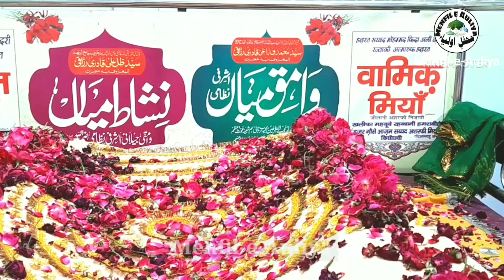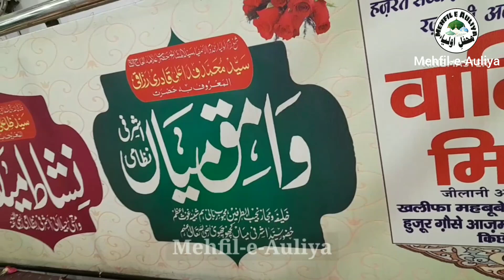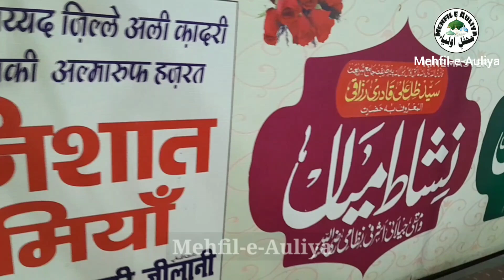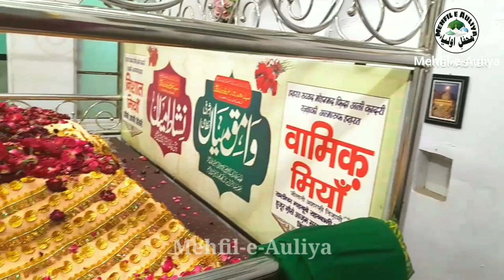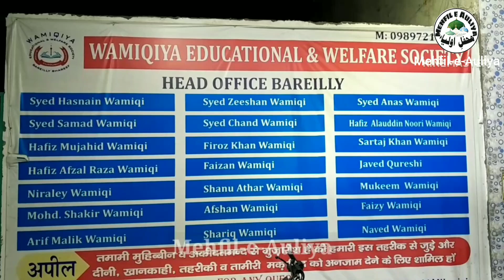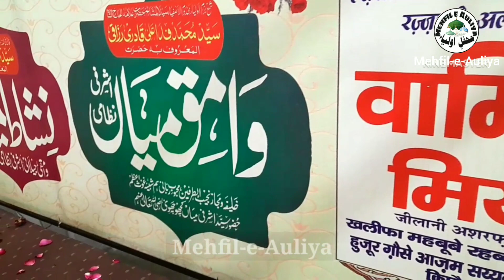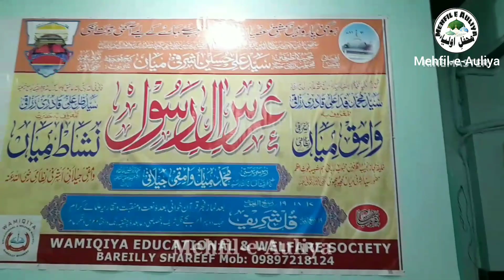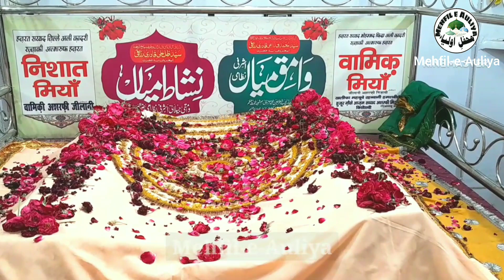Hazrat Wamiq Miya Barelvi | Documentary | Bareilly | हज़रत वामिक़ मियां बरेलवी | बरेली | बायोग्राफ़ी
Documentary of Hazrat Wamiq Miya Ashrafi Nizami Barelvi Alehir Rehma
Name :                 Sayyad Fida Ali Qadri Razzaqi
Takhallus :           Wamiq Barelvi
Birth :                   1273 Hijri 1857 A.D. In Bareilly U.P. India
Father Name :     Sayyad Mardan Ali Qadri Razzaqi
Pir-o-Murshid :    Sayyad Shah Ali Husain Ashrafi Miya Kichhochhvi
Laqab :                 Sayyad-ul-Mashaaikh
Silsila :                  Chishtiya Nizamia, Ashrafia .
Wisaal :                11 Ramzan 1365 Hijri 1946 A.D. In Bareilly U.P.
Mazaar :               Khanqah-e-Ashrafia Wamiqia Nishatia, ShahmatGanj Shahdana Wali Road Bareilly U.P. India